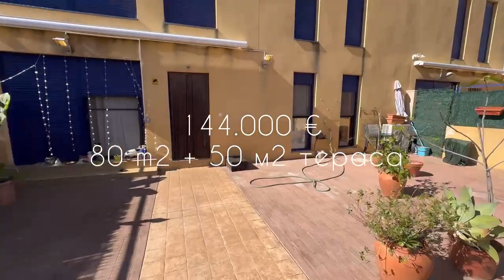КВАРТИРА В ІСПАНІЇ Gandia, Valencia, Alicante ✅🔥144.000🔥€ 80м2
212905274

 ✅🔥144.000🔥€ вартість квартири;
✅ Орієнтовна вартість здачі в оренду після купівлі становить
550 € на місяць!

✅ 2 спальні + вітальня + кухня
📏 Площа - 80 м2
🚽 Санузлів - 2
🏢 Поверх - 1/2 (укр.)
🛗 Без Ліфту

Переоформлення:

- 10% податок на нерухомість;
- ріелторська комісія;
- нотаріальне переоформлення;
- страхування нерухомості;

Точну суму переоформлення «під ключ» вам вирахує персональний менеджер!
Звертайтеся за безкоштовним прорахунком та консультацією по цьому об’єкту👇👇👇
🏠Адреса: Bellreguard ,
Avenida Alquerieta de L, 35

🏖 Знаходиться неподалік від пляжу. До моря - 300 м.

✅ Bellreguard - це місто недалеко від Valencia, яке розташоване поряд з найкращими 🏖пляжами в Іспанії!
🛬Ваш запасний аеродром на будь-який час